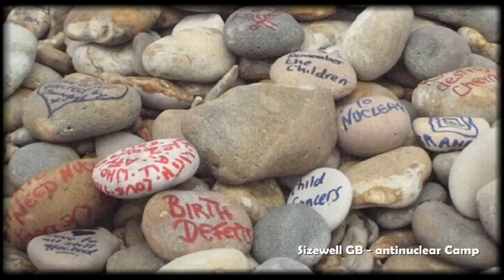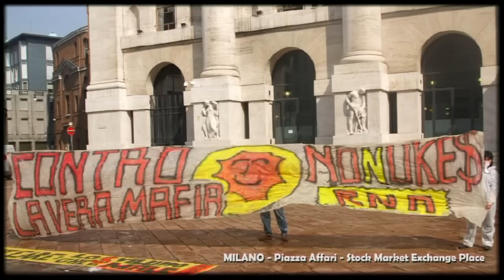CHERNOBYL DAY 2010 in the world.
International version. 237 simultaneous actions in 19 countries. and Facebook, RNA